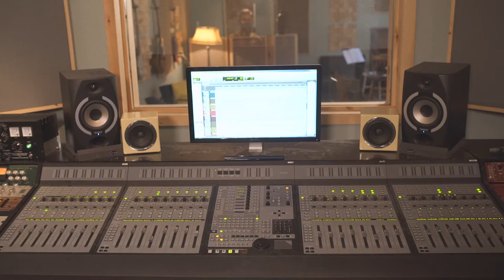NEW ALBUM TEASER TRAILER